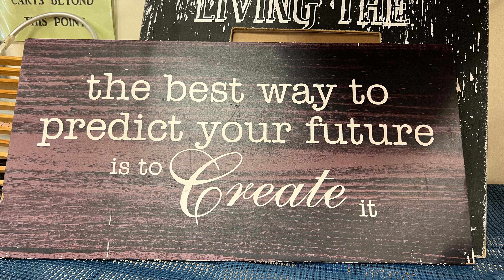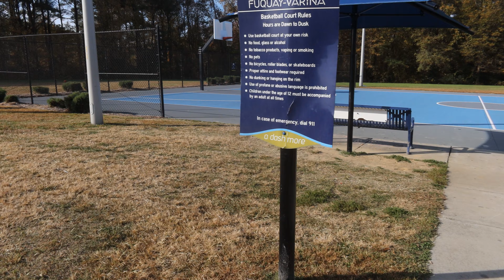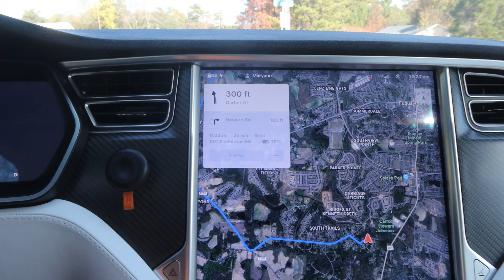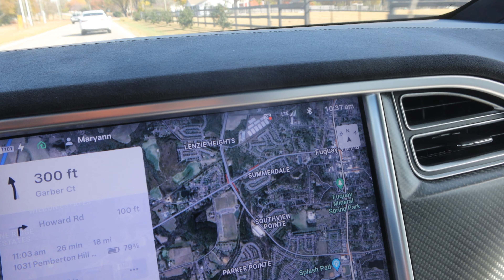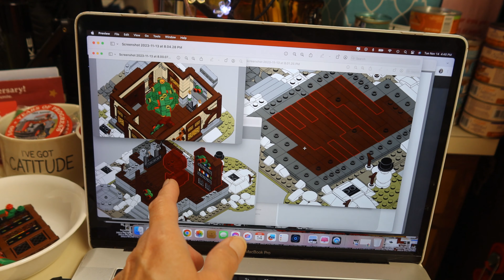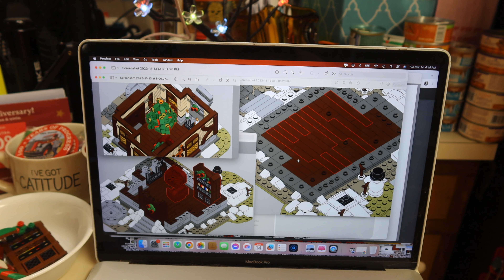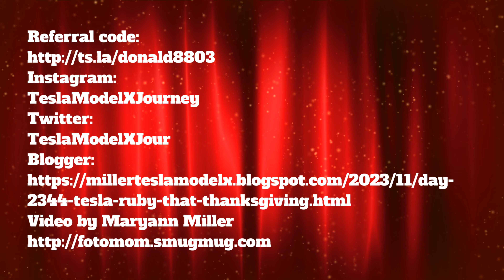Day 2344 Tesla Ruby That Thanksgiving Meal Shopping Feeling